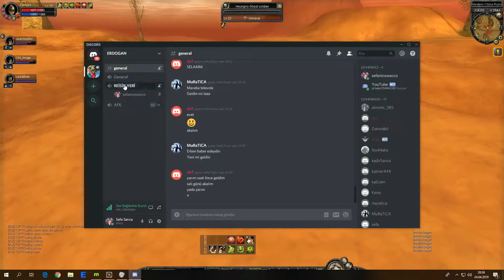PVP SERVERLERDE SÜRÜNÜYORUZ!! － SENE SANKI 2006 OLDSİLKROADONLİNE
lNSTAGRAM: Sefa.s97

silkroad online senta game senta sro senta silkroad isro private server isro system silkroad sro  kasılma dowhang cave tiger girl demon shaitan lord yarkan dark karra pt taklamakan hotan jangan karakoram uruchi sro mbot thief hunter trade bow glavie shield blade sword 100cap 80cap 110cap isro silkroad sro server crowded party ex item +1 +2 +3 +4 +5 +6 +7 +8 +9 +10 +11 +12 niya shakram dark kara tiger girl mobil silkroad online sbot mbot joysro electusmbot grindroad csro vsro